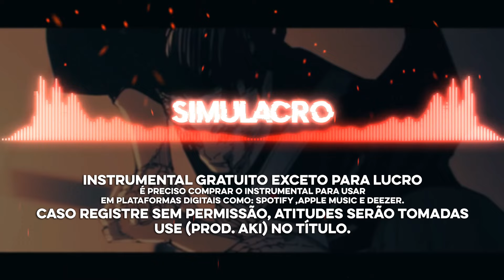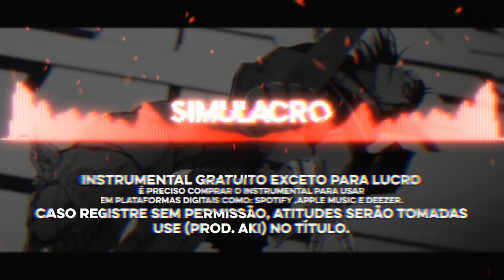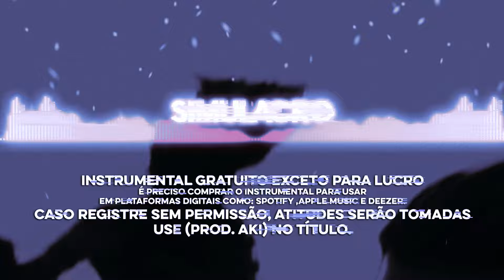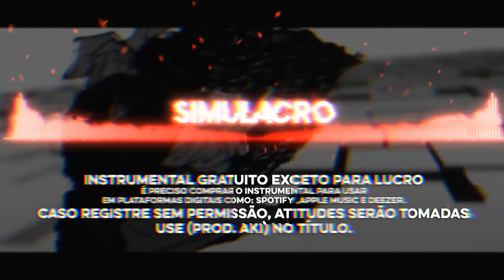(SOLD) Rap Geek Dark Trap Metal Type Beat - Novatroop x Enygma x M4rkim "Simulacro"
🎧 Esse Instrumental é gratuito apenas para fins não comerciais. (Sem monetização)

💳Todo o uso do Instrumental é necessário a Tag de Produtor no titulo: "Prod. Aki".

💸 Para registrar músicas com esse Instrumental é preciso compra-lo.

⏳ Bpm: 125
🎹 Key: C Minor

Beat: Prod. Aki (@aki.beatmaker)
Capa e Edição: @F4deZ

00:00 Intro
00:31 Verso 1
01:01 Refrão
01:32 Ponte
01:47 Verso 2
02:18 Breakdown
02:43 Refrão
03:14 Finalização

Tags (apenas ignorem)

(FREE) Rap Geek Dark Trap Metal Type Beat - Novatroop x Enygma x M4rkim "Simulacro" (@Prod_Aki )